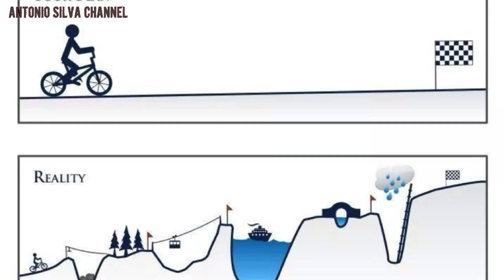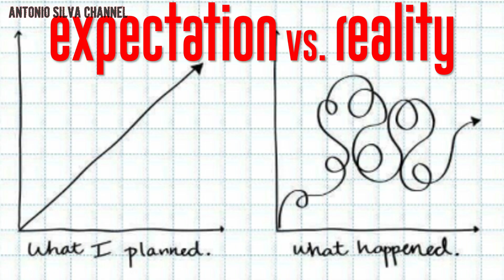Expectation VS Reality PART 4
There are many people with thoughts that want to do and then it becomes different in reality part 4, i hpe you enjoy it :D